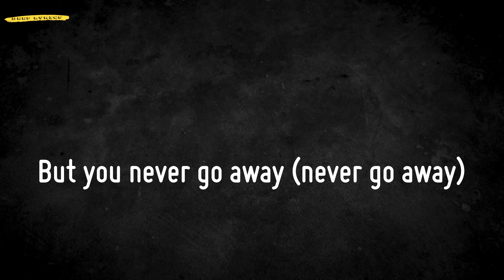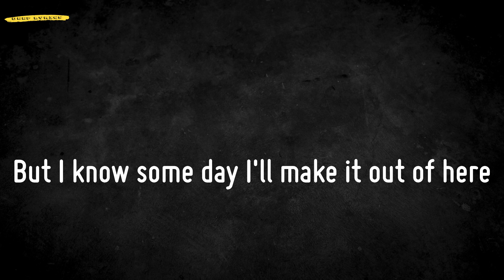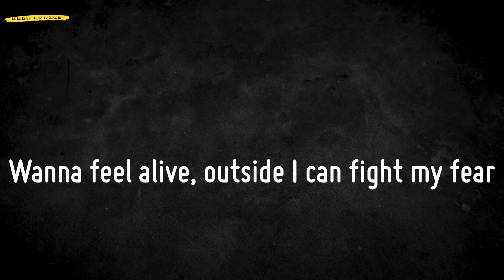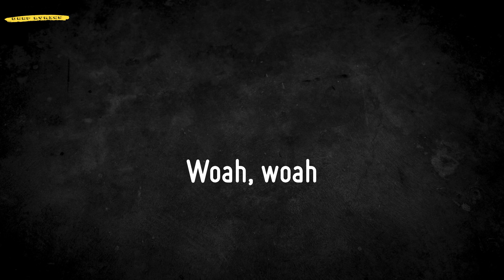lovely (Lyrics) - Billie Eilish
📜Lyrics lovely - Billie Eilish:
Woah, yeah
Yeah, ah
Woah, woah